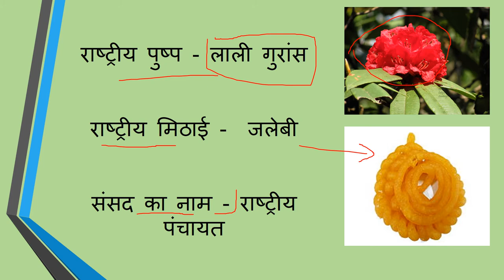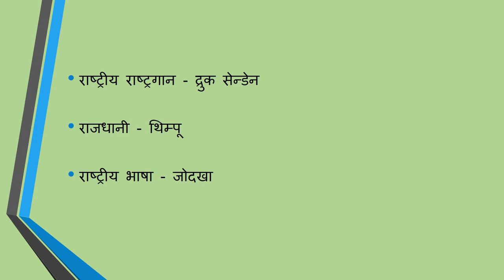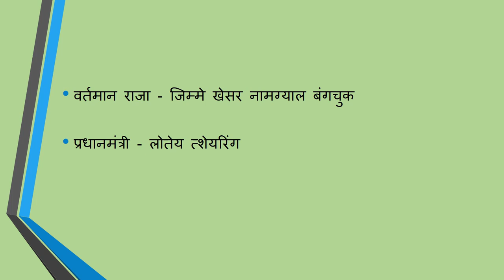नेपाल और भूटान के राष्ट्रीय प्रतीक || National symbols of Nepal and Bhutan